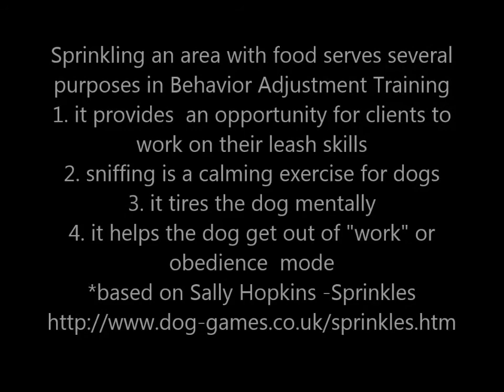BAT 2. 0 creating an enriched environment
based on Sally Hopkins Sprinkles -creating an enriched environment serves many purposes in Behavior Adjustment Training.